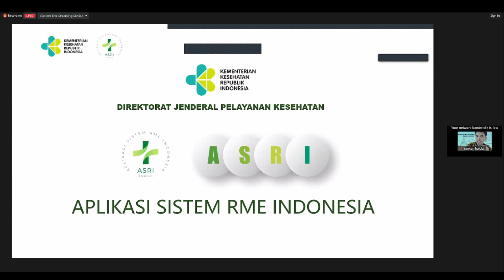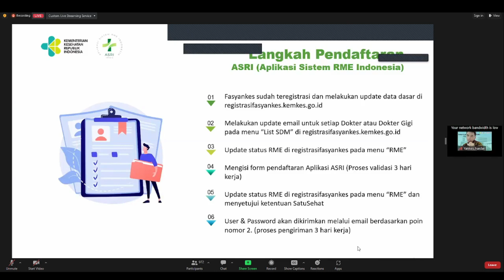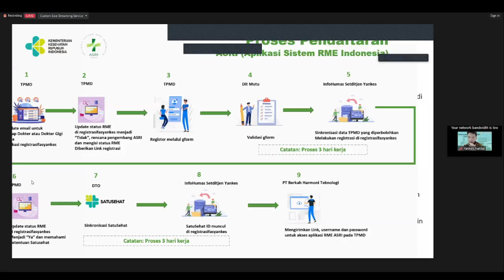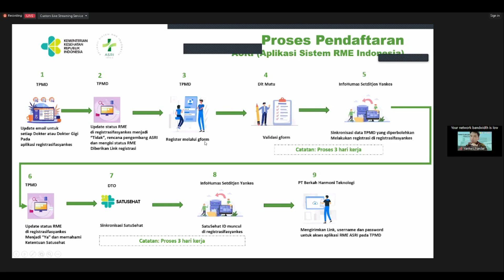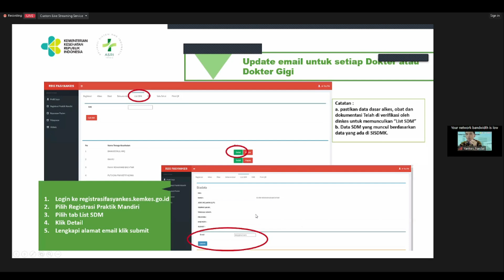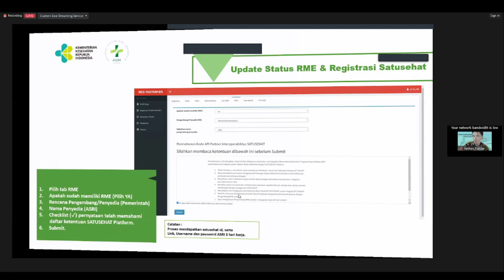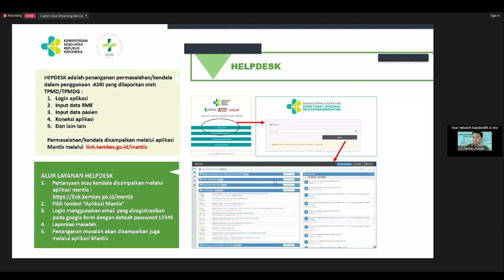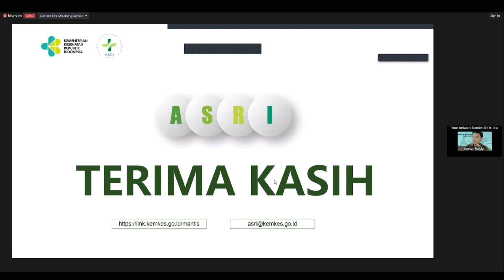APLIKASI RME BAGI TPMD DAN TPMDG || Program Jadiri Materi Ke-2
Program Jadiri Materi Ke-2 (Belajar Mandiri)

Assalaamu'alaikum.
Selamat Pagi.
Salam Sejahtera .
Terima Kasih Yang Tiada Terhingga atas Dukungan Sejawat dan Sahabat "Mukmin Nasri OFFICIAL" dimanapun berada. Semua Konten yang kami buat mudah-mudahan bermanfaat dan juga dapat menjadi hiburan dalam kehidupan keseharian.
(Assalaamu'alaikum.
Good morning.
Best wishes .
Thank you endlessly for the support of colleagues and friends of "Mukmin Nasri OFFICIAL" wherever you are. We hope that all the content we create is useful and can also provide entertainment in everyday life.)

Any suggestion from yours will be our content in the future)

Salam Sejawat dan Sahabat, (Greetings Colleagues and Friends)
Ns. Mukmin Nasri, S.Kep